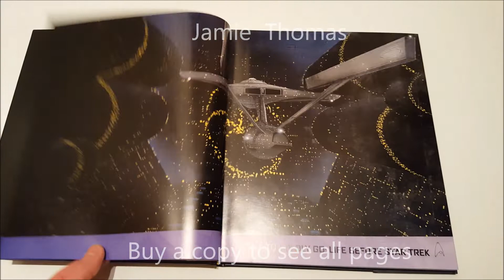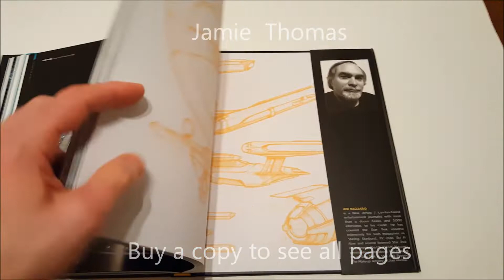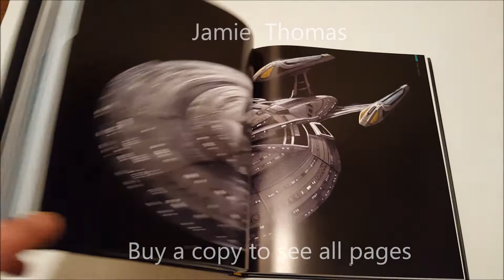Star Trek The Art of John Eaves book preview HD 1080P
A fantastic, new, large, hardback book collecting some of the amazing artwork produced by John Eaves during his illustrious career working in the Star Trek art department to produce concept designs for so many props, ships and sets from Deep Space Nine, Enterprise and some work on Voyager and The Next Generation.

John has also worked on the JJ Abrams Star Trek Kelvin-verse and most recently Discovery.

I would have preferred to see more concept designs for props from Enterprise and Deep Space Nine but hopefully that will come in an separate volume.

Please support John and buy your copy at your local book shop or from your preferred online retailer.